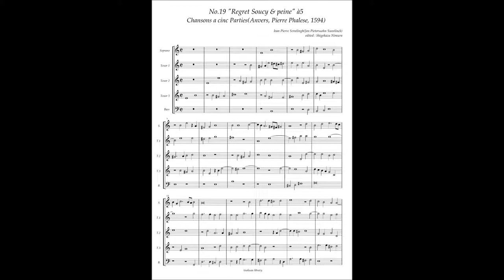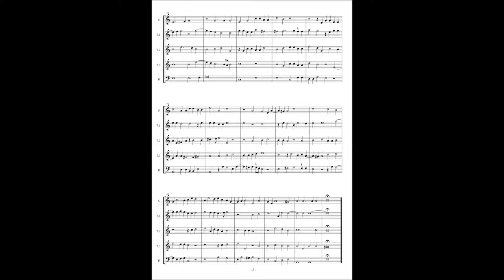J. P. Sweelinck, Chansons à5 No.19 "Regret Soucy & peine"